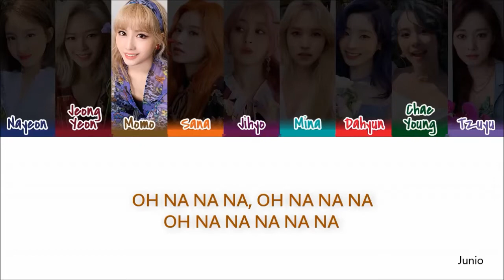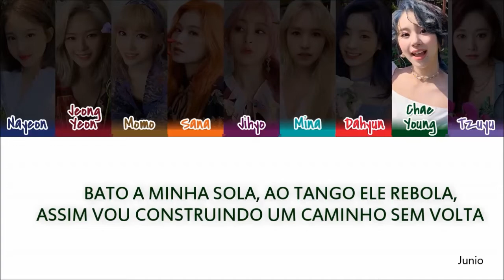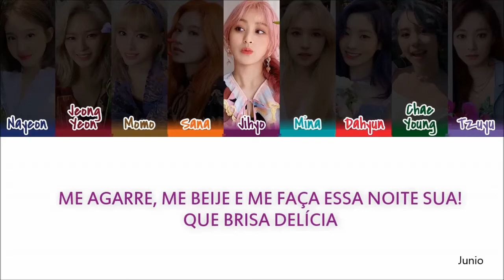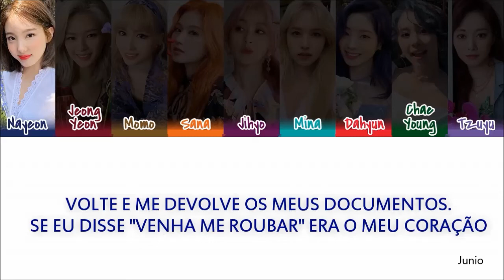TWICE - 'FIREWORK' _ Paródia/Redublagem 'Lyric Video'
Aquele amor bandido que te deixa louca de amor e ele acaba levando todos os seus móveis junto com ele.

ATENÇÃO!!!

ISSO É APENAS UMA PARÓDIA